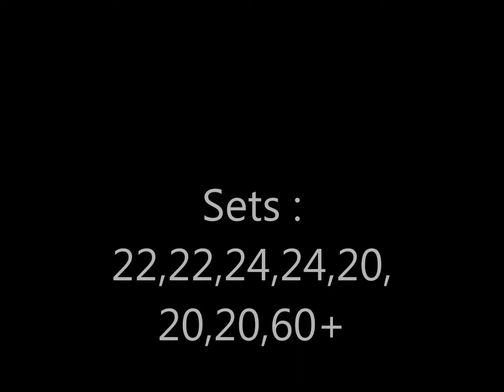Week 7 friday push ups - Unofficial Version